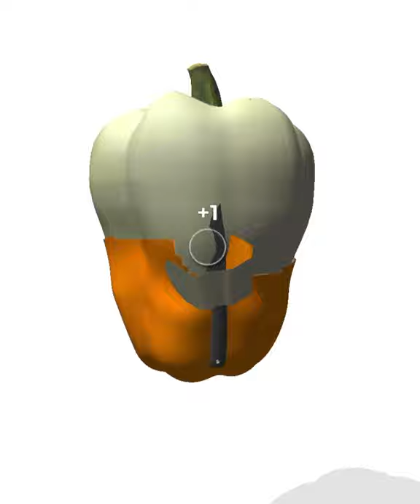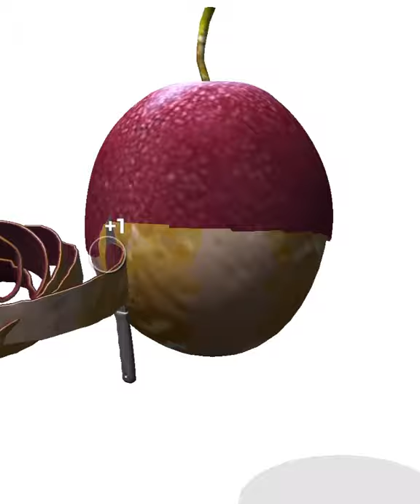I Peel Good | Satisfying and Relaxing ASMR Video